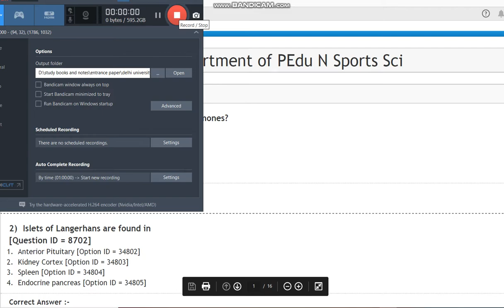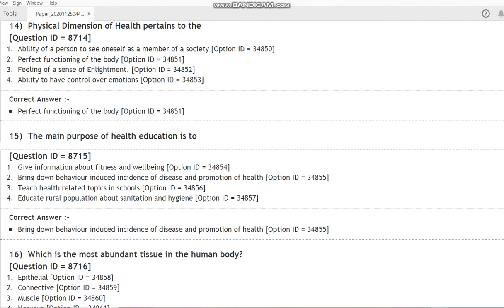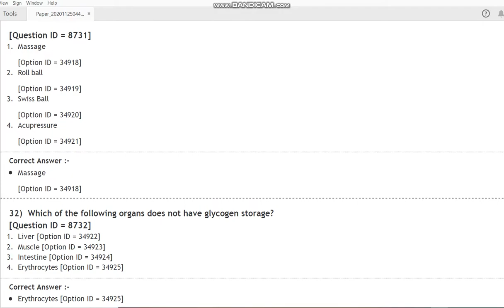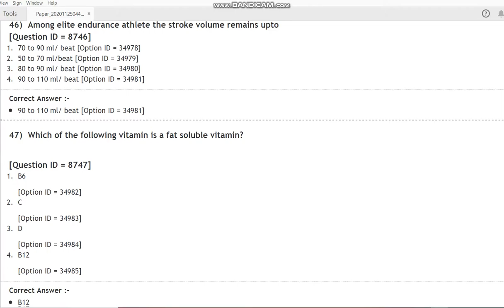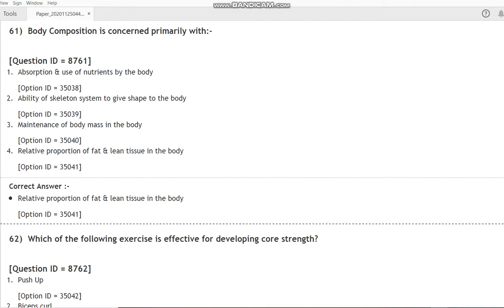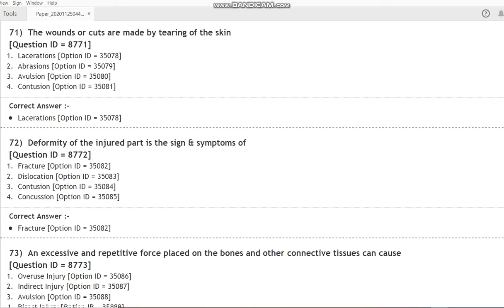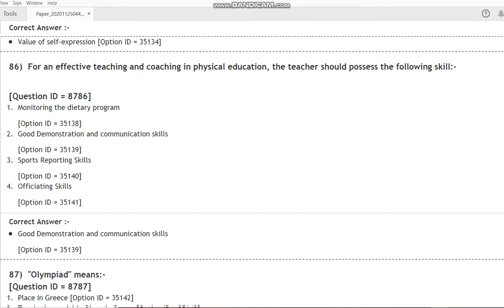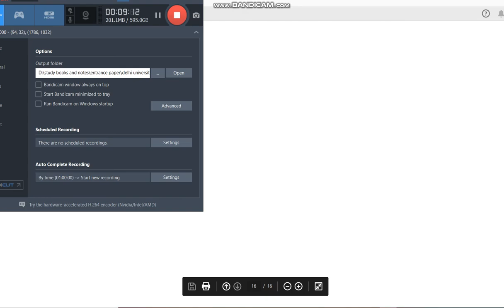DU MPEd Department of PEdu N Sports Sci 2020 entrance paper by hitesh kumar